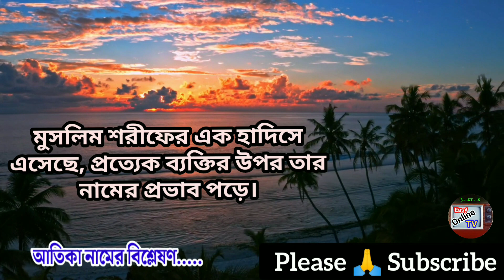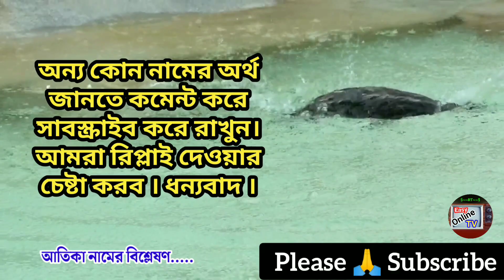আতিকা নামের অর্থ কি | Atika name meanings | What is the meanings of Atika? | Easy Online TV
আতিকা নামের অর্থ কি | Atika Name Meaning | Atika Namer Ortho ki | Atika name meanings | মেয়েদের ইসলামিক অর্থসহ নাম | Online TV
Easy